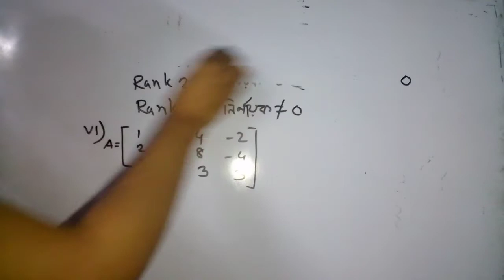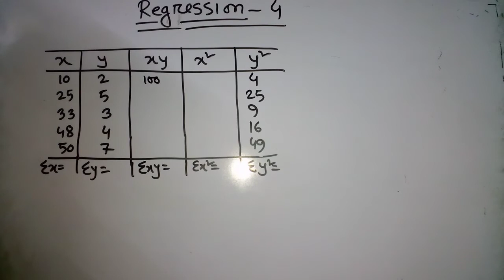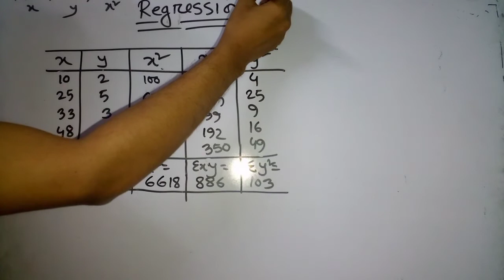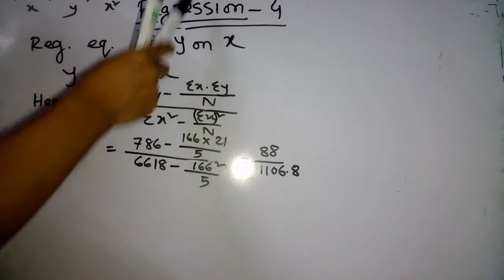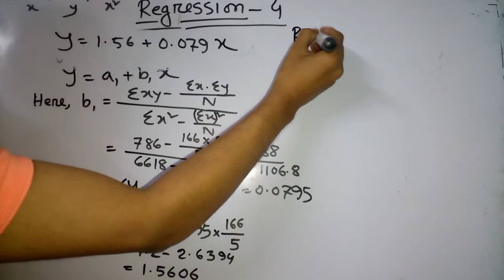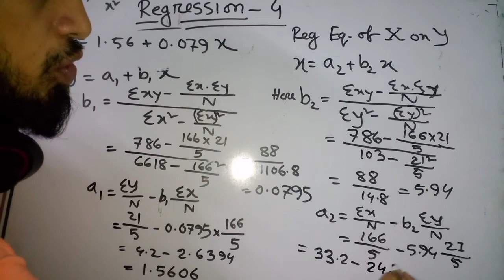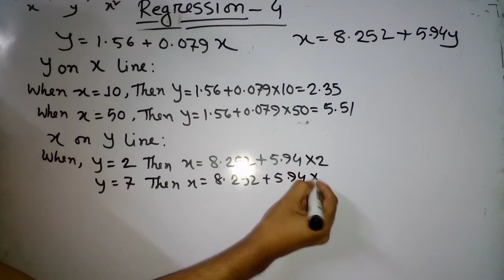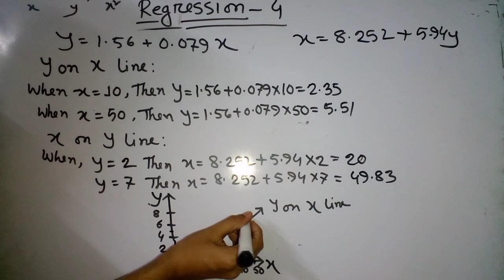Business Statistics: Regression Analysis (regression line) ( FB live class 4)